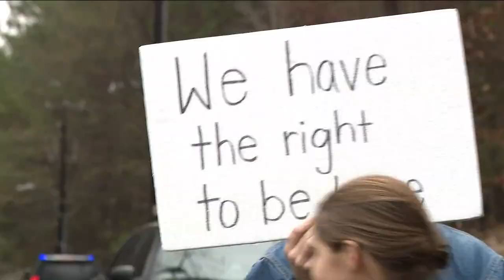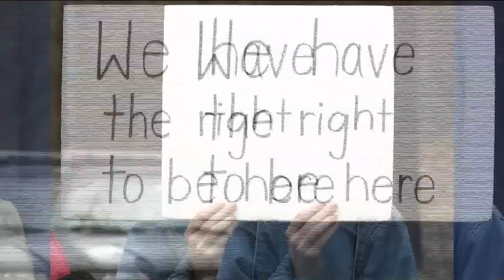Special prosecutor to look into shooting death of 'Cop City' protestor by police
The county court would still preside over the case.